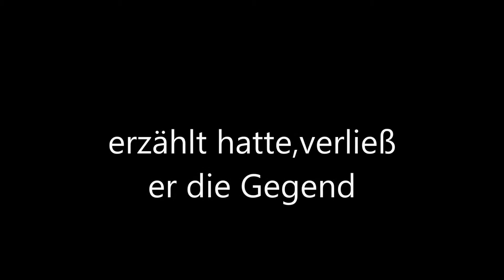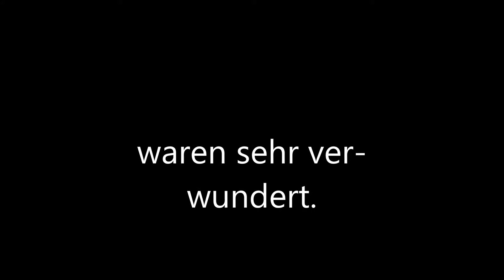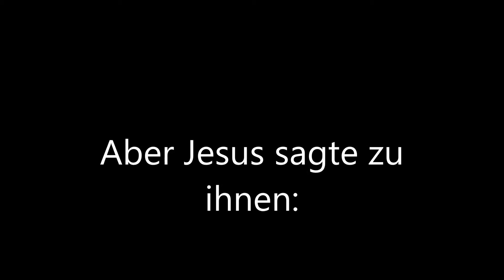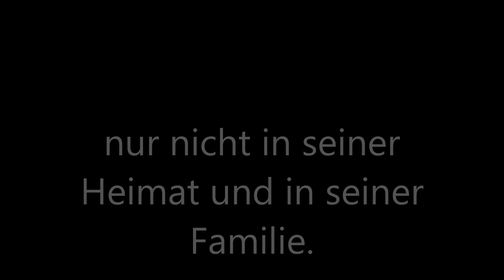neues leben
Wer Jesus hat der hat ein neues leben.